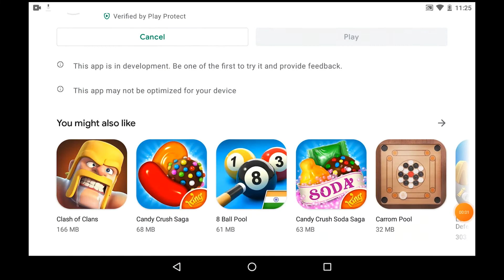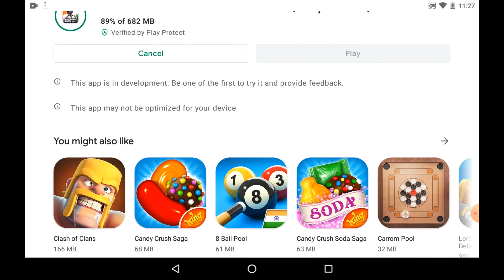BGMI EARLY ACCESS LINK || HOW TO DOWNLOAD BGMI || BATTLEGROUNDS MOBILE INDIA KAISE DOWNLOAD KARE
Come All! EARLY ACCESS is now officially open for everyone! 🙌🏼

We've got special items only for you!🎁
Don't forget to check your in-game mail 😉

pubg,pubg hindi,battleground mobile india,battleground mobile india release date,battleground mobile india gameplay,battleground mobile india trailer,bgmi trailer,battlegrounds mobile india,super season royal pass,battleground mobile india news today,battleground mobile india kab aayega,battleground mobile india channel,bgmi royal pass leaks,season 1 battlegrounds mobile india,bgmi,early access,battlegrounds mobile india first look,Gamexpro,Hamesha Seekho

Other link
📌In this video & ignore some t@gs
1-battlegrounds mobile india early access
2- battlegrounds mobile india early access link
3-battlegrounds mobile india early access gameplay
4-battlegrounds mobile india earn money,
5-bgmi early access
6-bgmi early access download
7-bgmi early access apk
8-bgmi early access link
9-mi early access
10-bgm early access
11-bgm early access gamepaly
12-gyrogod pubg early access
13-bgm downlaod link
14-bmi beta version download link

bgmi download
download bgmi
bgmi download apk
download bgmi now
bgmi ready to download
bgmi is ready to download
battleground mobile india download,download pubg india